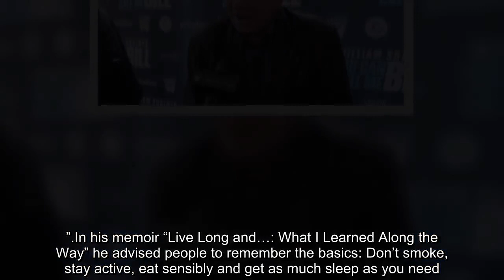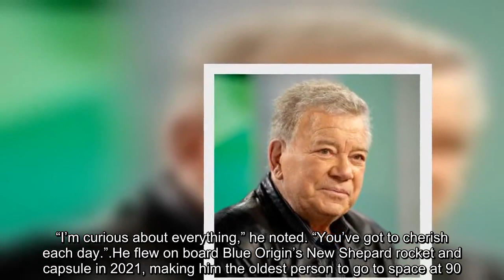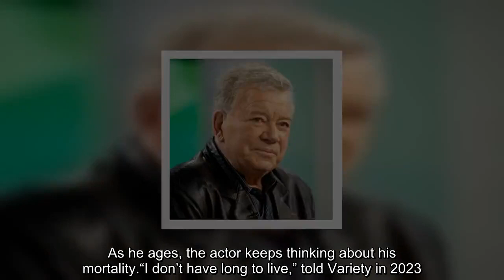William Shatner, 93, reveals his No 1 secret to longevity and details health scare